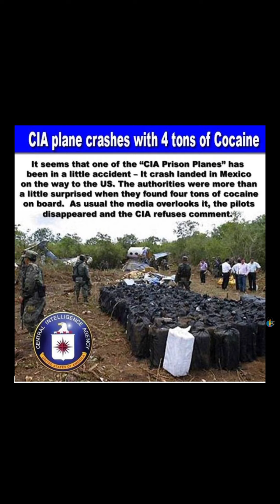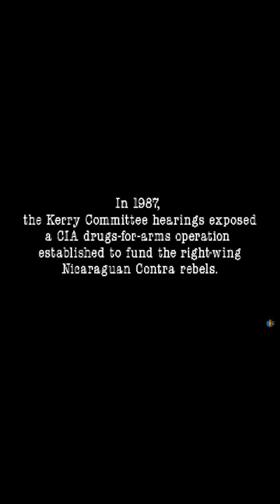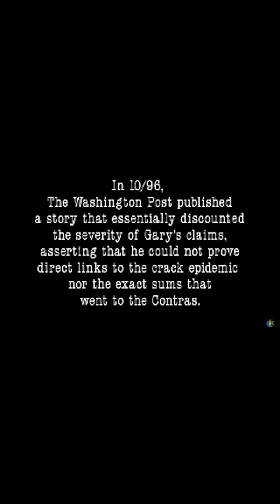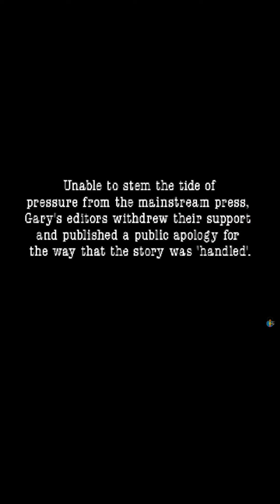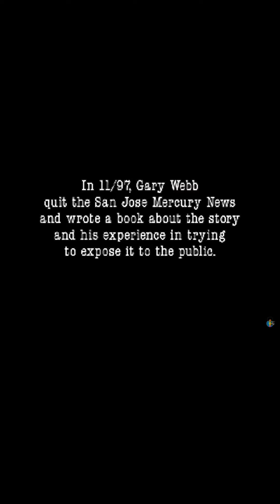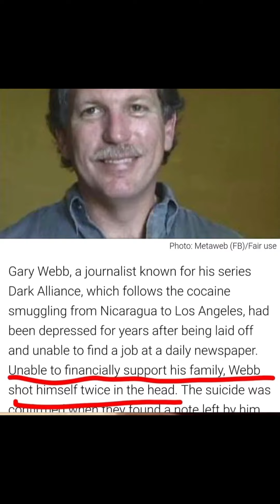The Drug War Explained (Part 1)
The ongoing drug war that has been exclusively targeting so called black and brown people is explained it this part 1 series.

17 U.S.C. § 107